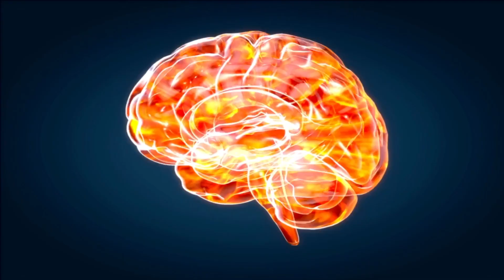This is how to listen to your intuition.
We are talking about our intuition- what it is, how intuition feels in your body, and how to know if that is your intuition speaking.

I believe that if we all learn how to tap into our intuition, to listen to that gut feeling, the world we live in could be a much more beautiful and magical place.

As an INFJ, I have been listening to my intuition since I was a young child. I will share with you my experience on intuition, what I've been practising since I was a teenager, and exercises you can do to hone in on your intuition- the sensing, the knowing, the peace that comes.

🌱 Hello, I'm Sam, and I'm Australian based counsellor for INFJ's, empaths, introverts and neurodiverse people. I love providing a space where my clients feel TRULY heard, validated and understood. 🌱

🔅 Book a Counselling Appointment with me 🔅 (I can see people worldwide except the US and Canada.)

🔅 Check out my services and what I do with paper cranes (and sign up for my emails!) 🔅

🎤 My Rode microphone

📷 Canon EOS M50, the camera I use